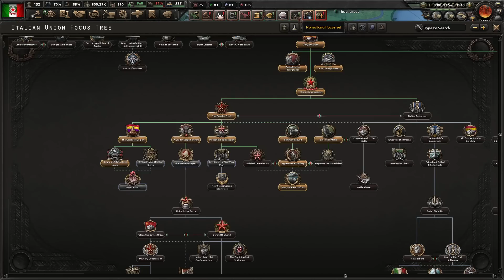PROVATE STE OLIVE, SO' GRECHE! || HEARTS OF IRON IV || ITALIA COMUNISTA #8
🔸Microfono Blue Yeti
🔸Cuffie da gioco wireless SteelSeries Arctis 7
🔸Monitor curvo AOC Gaming C32G2AE
🔸Elgato Stream Deck
🔸Mouse Razer Viper Ultimate con base di ricarica Wireless
🔸Sony Vlog Camera Fotocamera Digitale

Si prega il pubblico di tenere la sezione commenti un luogo rispettoso e maturo.